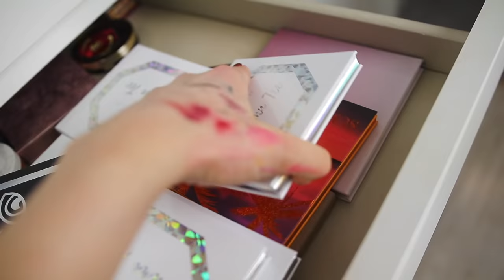ZBAVUJEM SA STOVIEK MAKE-UP PRODUKTOV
A je to tu! Po takmer desiatich rokoch môjho účinkovania v online beauty svete môžete nahliadnúť do mojej make-up zbierky (a pomôcť mi ju upratať, hehe)